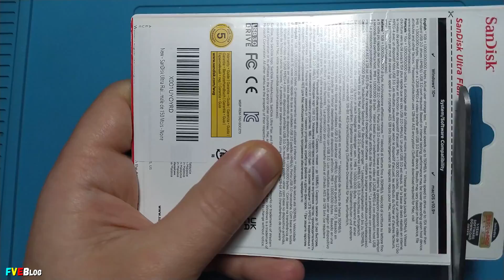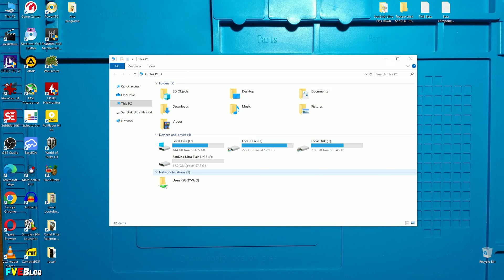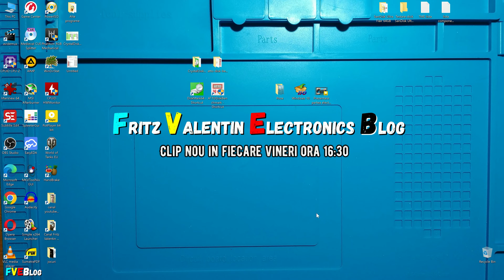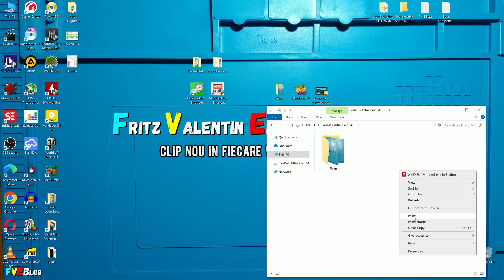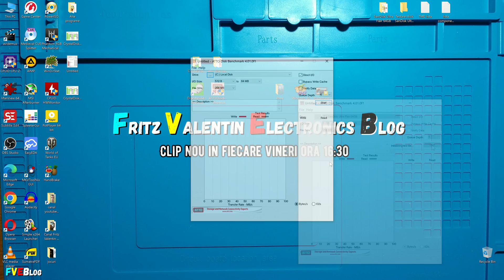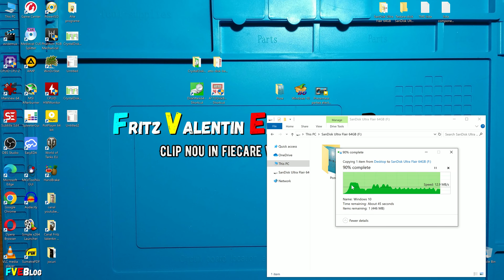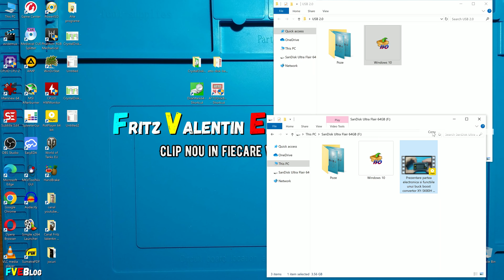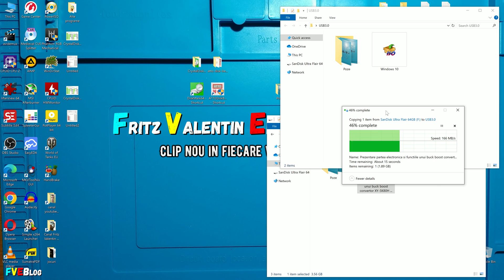Prezentarea si testarea unui stick usb, de la SanDisk Ultra Flair, cu memorie flash de 64GB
✔️Salutare! In acest clip am prezentat si testat un stick usb de la SanDisk Ultra Flair, avand memorie flash de 64GB. Testarea acestui stick am facut-o in doua moduri. Prin intermediul a doua aplicatii, Crystal Disk Mark si ATTO Disk Benchmark. Iar a doilea mod, prin copierea de fisire tip poze, o imagine ISO si un fisier video.
✔️Episodul de fata se vrea a fi unul autentic si nu unul prin care sa se ascunda unele dezavantaje ale acestui produs.